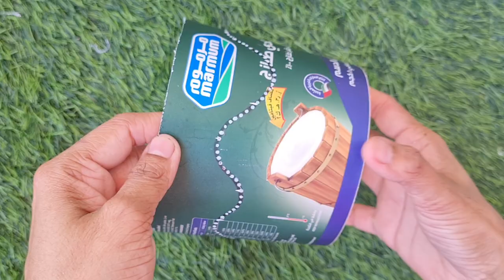flowervase from trash plastic container